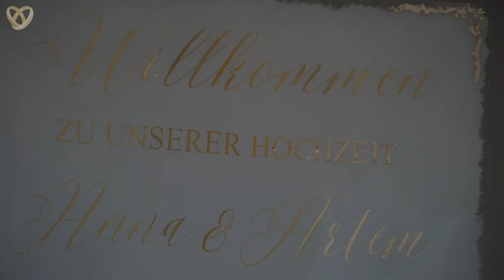Ukrainisch-deutsche Hochzeitszeremonie in Hanau: Eine zweisprachige Feier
💎 In diesem berührenden Hochzeitsvideo feiern Sie mit Anna und Artem ihre unvergessliche Hochzeit in Hanau. Unter der zweisprachigen Moderation von Tamada Alex, der gekonnt zwischen Deutsch und Ukrainisch wechselt, erleben Sie die elegante Vereinigung zweier Kulturen. Alex, ein geborener Entertainer, sorgt für eine stimmungsvolle Atmosphäre, die jede Hochzeitsfeier bereichert.

💎 Das Video bietet einen Einblick in traditionelle ukrainische Hochzeitsbräuche – von der herzlichen Begrüßung mit Brot und Salz bis hin zum spielerischen Schuhdiebstahl, und fängt die Essenz dieser kulturellen Verschmelzung perfekt ein. Hinter der Kamera stehen der erfahrene Hochzeitsfotograf Max und der talentierte Hochzeitsvideograf Vetal, die mit ihrem künstlerischen Geschick jeden besonderen Moment einfangen.

💎 Die mitreißende Partystimmung, angeführt von Tamada Alex, begeistert Gäste aller Altersgruppen. Sie tanzen, lachen und feiern in einer Atmosphäre echter Freude und Gemeinschaft. Diese Feier bringt nicht nur zwei Menschen zusammen, sondern vereint auch zwei Kulturen in herzlicher Harmonie.

💎 Am Ende des Videos drücken Anna und Artem ihre tiefe Dankbarkeit gegenüber dem Team von Alexshow aus. Ihre herzlichen Worte spiegeln das Glück und die Wärme wider, die sie an ihrem großen Tag empfanden, und danken all denen, die ihre Hochzeit zu einem unvergesslichen Erlebnis gemacht haben.

💎 Dieses Video ist mehr als nur eine Aufzeichnung; es ist eine lebendige Darstellung der Liebe, der kulturellen Verschmelzung und der ausgelassenen Freude, die diese Hochzeit in Hanau zu einem wahrhaft magischen Erlebnis gemacht haben.

Hochzeitsteam:
„Alexshow - just love“